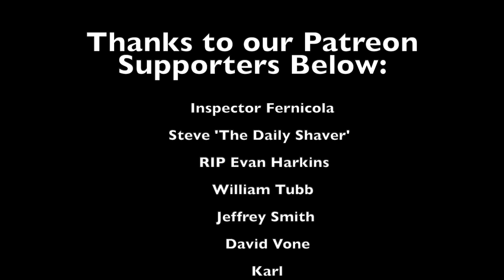Shavettes #3 - Johan's Favorite Razor - Focus R28, White Wizard, Island Man